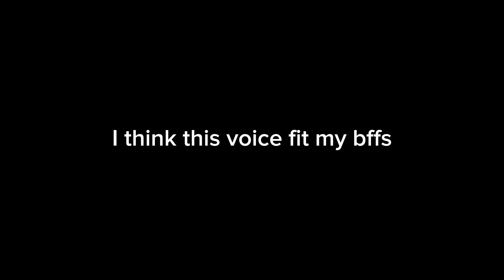Voices that fits my friend…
Creds to @baconteam_offical and @RobloxEditz🤍